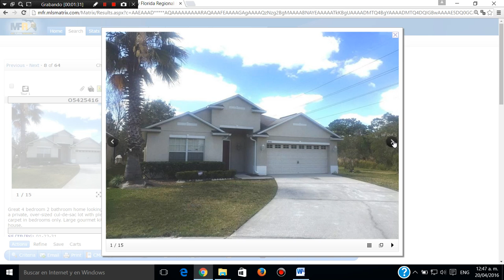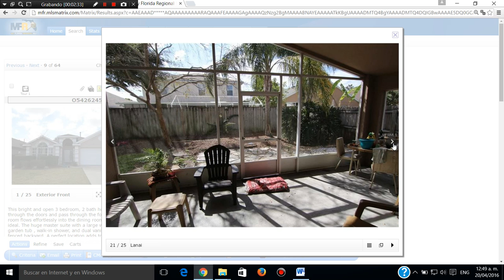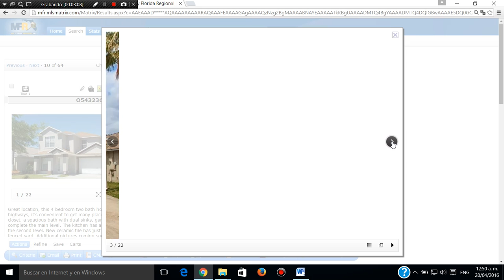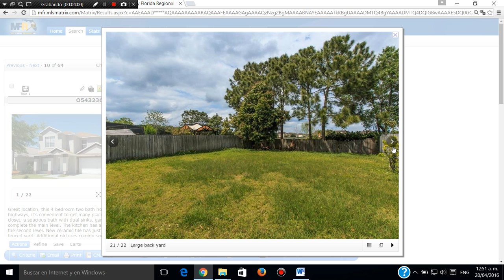VENTA RENTA Y COMPRA DE CASAS,APTOS Y LOTES BUENOS ,BONITOS Y BARATOS